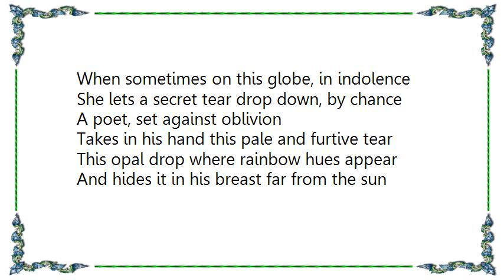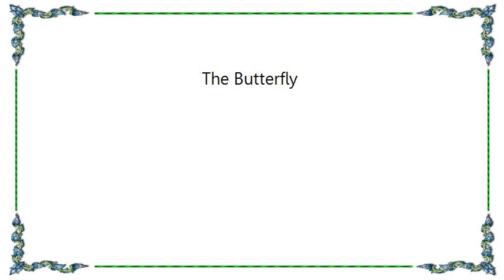Celtic Woman - The Butterfly Lyrics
[Lyrics Celtic Woman - The Butterfly]
This evening the moon dreams more lazily
As some fair woman, lost in cushions deep
With gentle hand caresses listlessly
The contour of her breasts before she sleeps
On velvet backs of avalanches soft
She often lies enraptured as she dies
And gazes on white visions aloft
Which like a blossoming to heaven rise
When sometimes on this globe, in indolence
She lets a secret tear drop down, by chance
A poet, set against oblivion
Takes in his hand this pale and furtive tear
This opal drop where rainbow hues appear
And hides it in his breast far from the sun